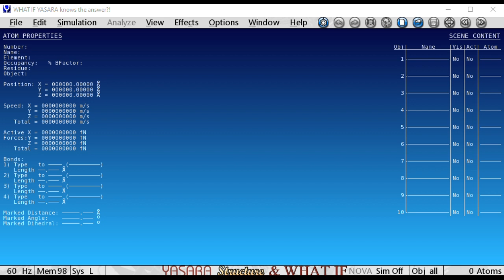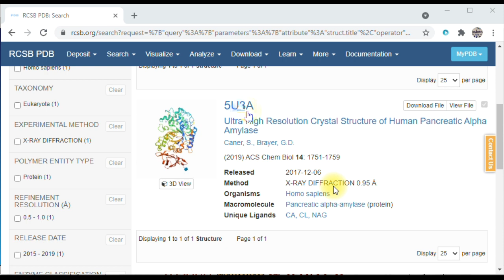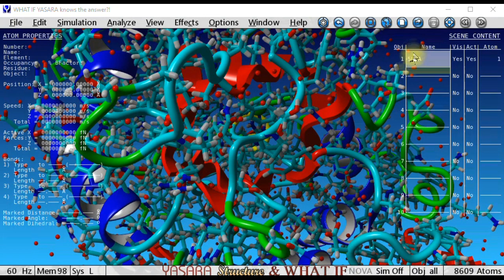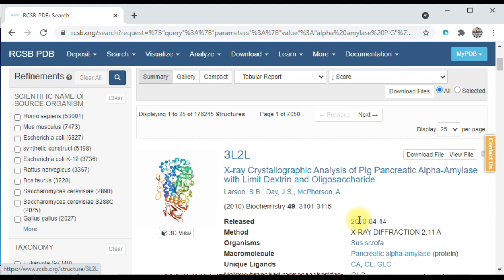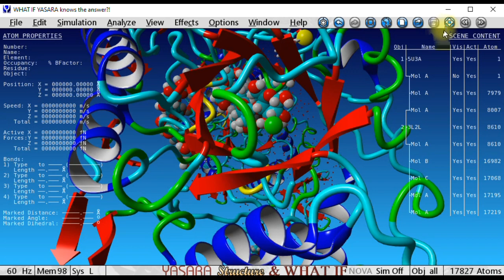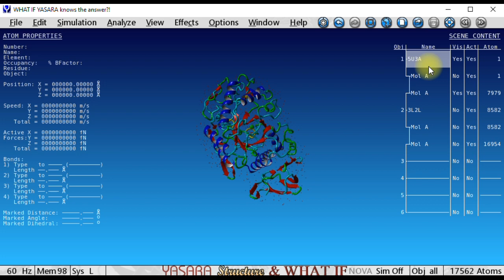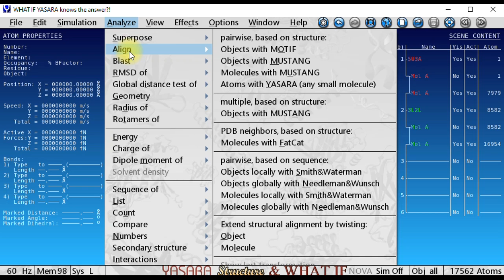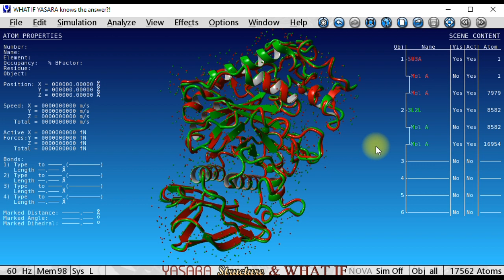How to align or superimpose two known protein structures in YASARA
Yasara: Alignment or super-imposition of two protein crystal structures